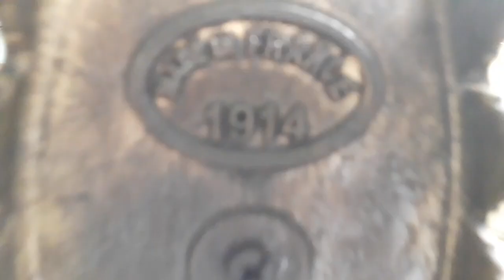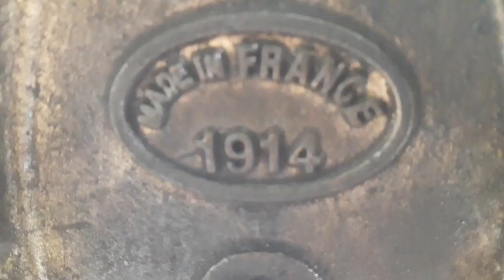XEM CẬN CẢNH BÀN ỦI THAN XƯA HƠN 100 NĂM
Ngày xưa ở vùng quê không có điện, bàn ủi than đươc bà con  sử dụng ủi quần áo hằng này. Giờ gần như lạo bàn ủi này không còn được sử dụng do điện khí hóa nông thôn. Tuy nhiên bàn ủi than vẫn được bà con cất giữ như kỷ vật của đời sống ngày xưa. Biết đâu nó vẫn công dụng trong những ngày cúp điện. Mời các bạn xem cận cảnh chiếc bàn ủi quần áo hơn 100 năm tuổi nhé

Nguyen thanh tong